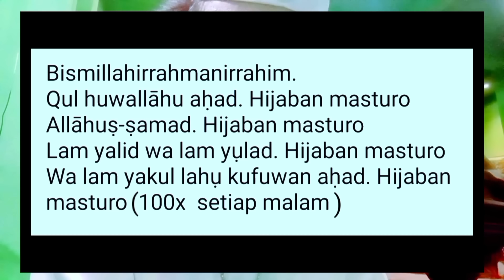DUIT + EMAS ASLI DIKASIH...AKIBAT BACA QULHU SAKETI/SURAT AL IKHLAS SAKETI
saudaraku semuanya..mari kita amalkan amalan surat Al ikhlas atau qulhu Saketi ini, kalau saudara ku ingin hidup dalam ridho Allah dan serba berkecukupan banyak uang,emas dan harta benda lainnya.